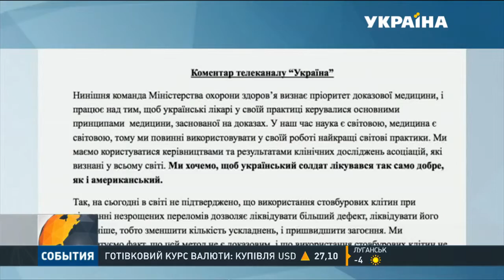МОЗ заблокував виділення бійцям державних коштів на регенерацію кісток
Знову ходити самотужки, сподівається поранений на Донбасі боєць Ігор Федько. Йому треба відновити велику частину стегнової кістки. Як це зробити - медики знають. Герой подав заяву на виділення державних коштів для лікування згідно затвердженій у Мінсоцполітики програми. Півроку чекав, але кошти так і не отримав через блокування програми з боку МОЗ. Коли чекати на допомогу стало вже вкрай небезпечно для здоров'я, бійцю прийшов на допомогу  "Народний проект".